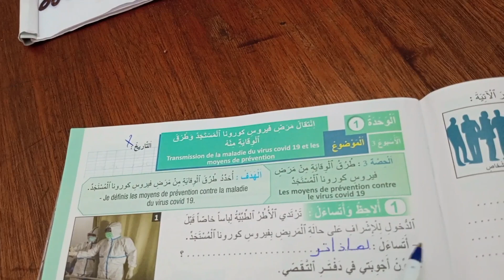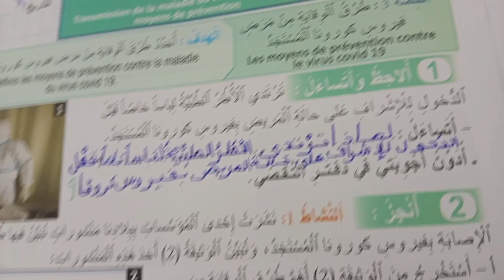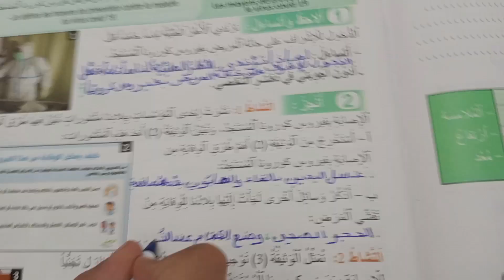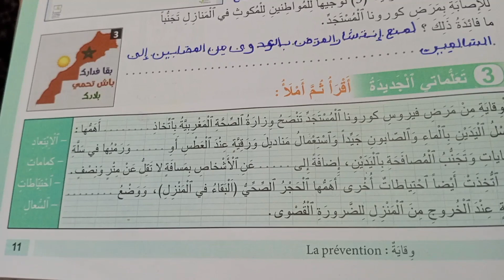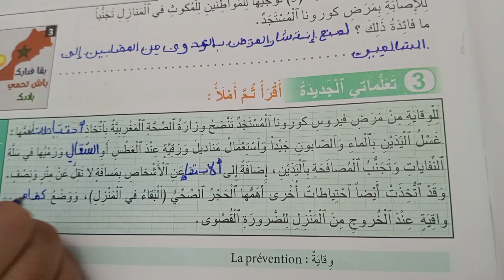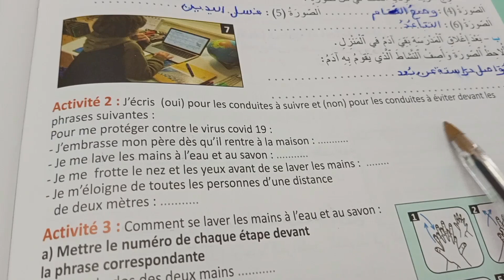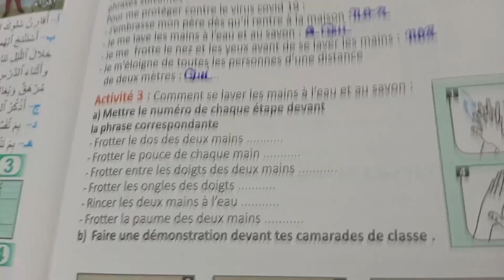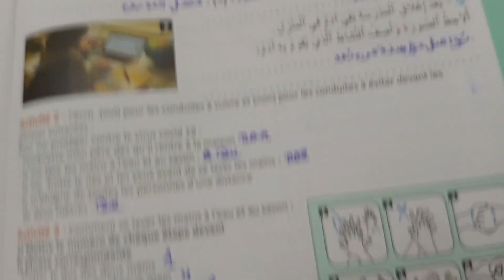المنير في النشاط العلمي المستوى الرابع ص 11و 12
المنير في النشاط العلمي ص 11 المنير في النشاط العلمي ص 11

12

المنير في النشاط العلمي ص 11